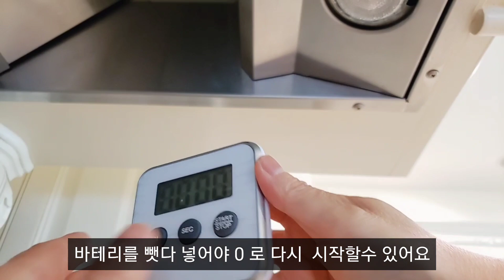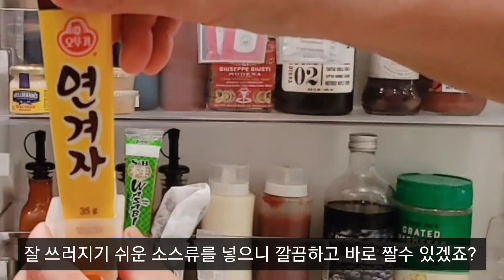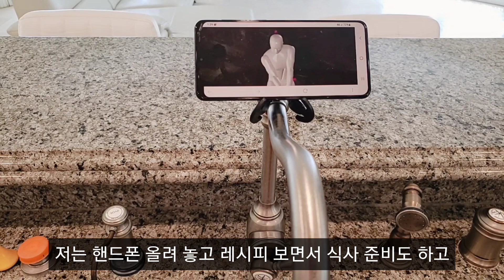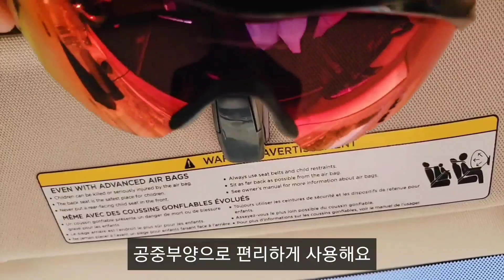숨은공간 살리는 다이소 공중부양템.살림 브이로그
공중부양으로 좀더 깔끔함.편리함. 알뜰한 살림하는 일상을 영상에 담아보아요